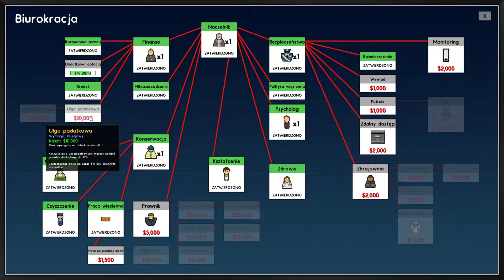Ucieczka Więźniów w Prison Architect !! | SŁUŻBY RATOWNICZE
🔥Sprawdź również inne moje filmy